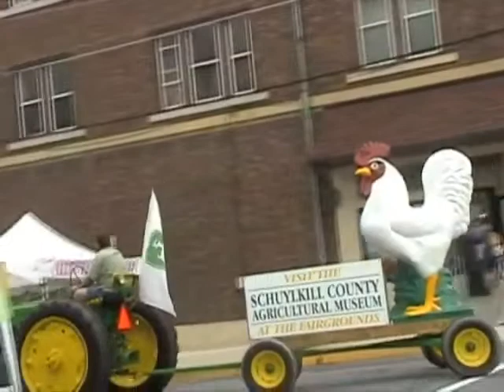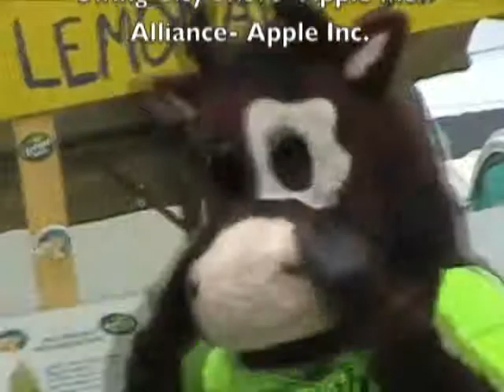SchuylkillCoVision GeminiBoroughDay mpg